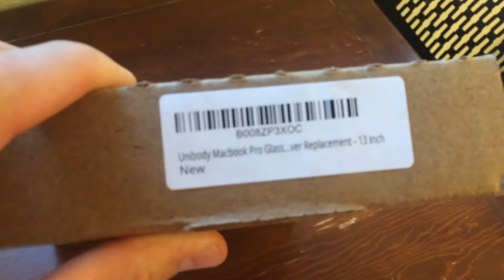Fix MacBook Pro Glass Under $20.00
A quick and simple explaination of how to repair a broken glass on the MacBook Pro.  These principles can be applied to other laptops.  This is a common problem and a really simple, cheap DIY project.

NOTE: The most difficult part is to take the old glass off. Be patient and know you may have to chip it off little by little.  I have used a half hollenback in the past which has worked well. Be creative and put your tips in the comments.

WARNING: Wear eye protection because it is not uncommon for glass to splash in your face as you are taking the screen off.

New Glass ($14.00)

Adhesive ($5.00)